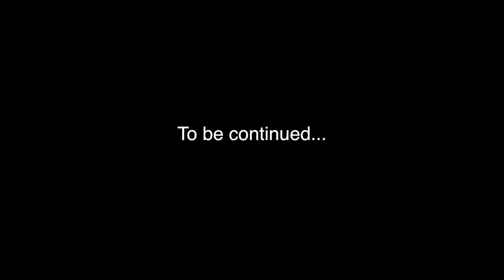'Metalliphonic' Percussion Piece by Kit Chatham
This piece, composed and performed by Kit Chatham, features Sabar, Djembe, ePerc on MalletKat, Shakere, Steel Drum, Bass Guitar, and a homemade Pipe Glockenspiel made out of steel electrical pipe.  Only very little reverb and small eq adjustments were made.

Recorded at Kit's home studio in Las Vegas, NV

Items used:
Universal Audio apollo twin
Warm Audio WA87
Shure SRH840 Headphones
Extreme Isolation EX-29 Headphones
Macbook Pro 15" with Logic
Video Editing in Final Cut ProX